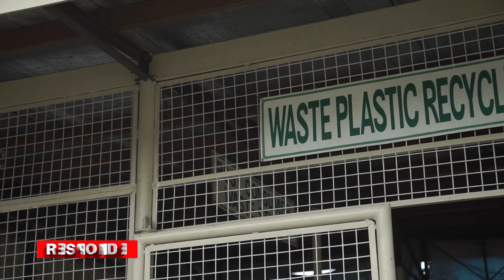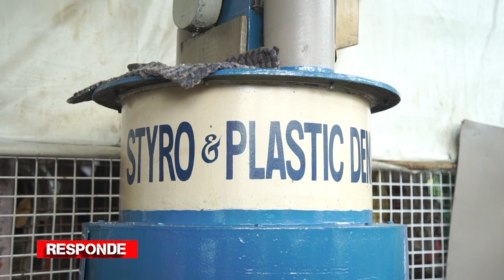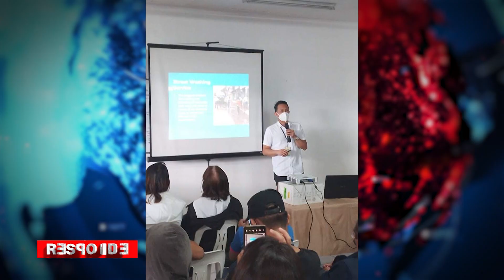MGA BATONG NAKAKATULONG SA EKONOMIYA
Kamangha mangha ang Ecobricks na makikita sa ilang Parke at Paaralan sa Marikina, sapagkat gawa pala ang mga ito sa recycled materials tulad ng styrofoam, plastic at used oil sa layuning makatulong sa kalikasan.

Paano kaya ang naging proseso ng pagbuo nito? Alamin ang buong detalye sa programang Responde.